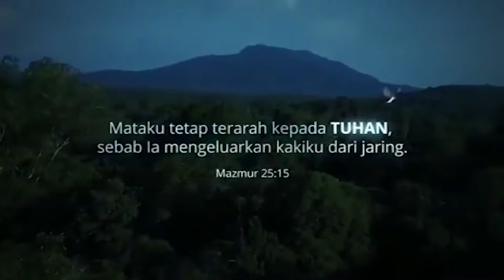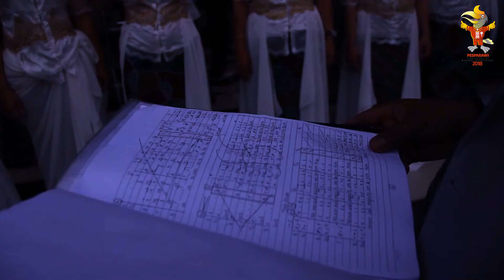Kemenag Jatim - Pesta Paduan Suara Gerejawi Kontingen Kanwil Kemenag Prov. Jatim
Kantor Wilayah Kementerian Agama Provinsi Jawa Timur pada 28 Juli hingga 3 Agustus 2018 mengirimkan185 kontingen untuk mengikuti 11 kategori pada PESPARAWI Nasional di Pontianak Kalimantan Barat. Pada perhelatan itu, kontingen Kanwil Kemenag Prov. Jatim berhasil menyabet 9 medali emas dan 2 medali perak.